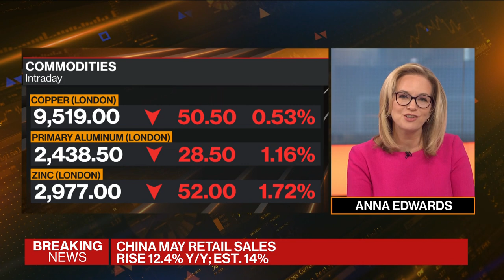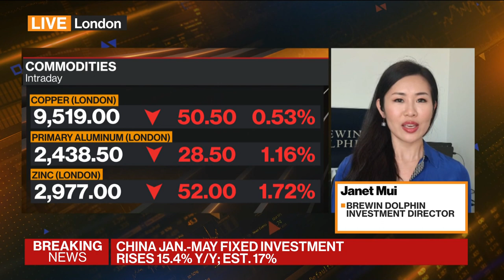China’s Pace of Growth Has Slowed: Brewin Dolphin’s Mui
Jun.16 -- Janet Mui, investment director at Brewin Dolphin, discusses China’s industrial output, retail sales and fixed investment data and what it means for the economy. She speaks on “Bloomberg Markets: European Open.”